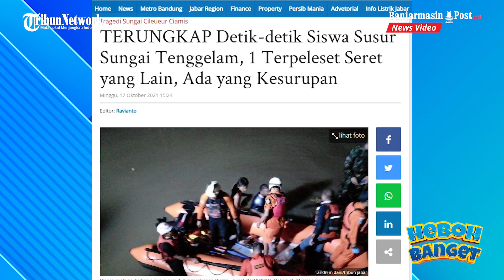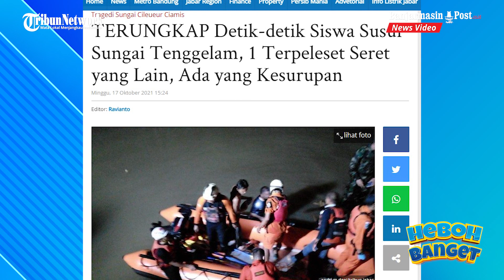TERUNGKAP Detik-detik Siswa Susur Sungai Tenggelam, 1 Terpeleset Seret yang Lain, Ada yang Kesurupan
CIAMIS - Terungkap sudah bagaimana awal mula susur sungai maut di Sungai Cileueur, Ciamis, Jumat (15/10/2021) kemarin.

Kegiatan susur sungai di Sungai Cileueur itu sendiri diikuti ratusan siswa dari MTs Harapan Baru Cijantung.

Detik-detik peristiwa maut itu disaksikan langsung oleh beberapa pemancing yang ada di dekat lokasi.

Para pemancing ini pula yang membantu menyelamatkan para korban tenggelam.

Diketahui dari mereka, ternyata korban tenggelam di Leuwi Ili tersebut jumlahnya sampai 25 orang.

14 orang berhasil diselamatkan sementara 11 lainnya ditemukan sudah meninggal setelah tenggelam di Leuwi Ili.

Tragedi itu bermula ketika para siswa dari MTs Harapan Baru ini melaksanakan kegiatan susur sungai di Leuwi Ili Sungai Cileueur, Jumat (15/10/2021) sekitar pukul 15:00 WIB.

Ketika itu, empat pemancing sedang nongkrong di sekitar tempat kejadian.

Masing-masing Yadi Surya (23) warga Dusun Bojong Nangoh, Desa Utama dan rekannya Alfin, Yayan, serta Raihan.

“Yang duluan mancing adalah Alfin, dia sekitar pukul 14.00 sudah di lokasi. Saya menyusul kemudian. Di lokasi kejadian sudah banyak siswa berpakaian pramuka, katanya ada kegiatan mau nyebrang sungai,” ujar Yadi Surya kepada Tribun di lokasi kejadian Leuwi Ili Sabtu (16/10/2021) siang.

Informasi nya ada 150 siswa dan guru pembimbing yang mengikuti kegiatan.

Mau menyeberang dari arah barat menuju timur.

“Kami sudah ingatkan, teriak-teriak, jangan nyebrang karena batunya licin. Kami sudah larang jangan nyebrang. Dan lagi kalau mereka nyebrang ramai-ramai kan menganggu kami yang lagi mancing. Tapi teriakan kami tidak digubris, mungkin tidak terdengar. Meski airnya cukup tenang kan cukup berbahaya, batunya licin. Dan hari itu kan Jumat,” katanya.

Rombongan siswa dan pembimbing tersebut tetap menyeberang ramai-ramai sambil berpegangan tangan, di lokasi ruas sungai yang akan diseberangi sudah dipasangi patok dua titik potongan bambu.

Mungkin sebelumnya ada survei dulu, titik penyeberangan tersebut di ujung Leuwi Ili di lokasi yang agak dangkal.

“Tetapi saat melakukan penyeberangan secara beruntun dan berpegangan tangan tersebut. Ada yang terpleset dan tenggelam, yang lain juga ikut terseret ke arah palung air yang dalam. Suasana menjadi panik. Awalnya tidak diketahui berapa  jumlah yang tenggelam,” ujar Yadi, yang sehari-hari bekerja sebagai petugas TPR Terminal Ciamis tersebut.

Menyaksikan ada banyak siswa berikut guru pembimbing yang tenggelam terseret arus Leuwi Ili tersebut, Yadi bersama tiga rekannya langsung mencebur masuk Leuwi menyelamat siswa yang sedang mulai tenggelam.

“Saya berhasil menyelamatkan lima orang semuanya laki-laki. Tiga diantaranya adalah guru pembimbing. Ada yang sampai kesurupan, ngomong yang tidak dimengerti,” ujarnya.

Sementara Alfin, menurut Yadi berhasil penyelamatkan 7 orang siswa.

Yayan dan Raihan masing-masing seorang.

Dari 14 orang berhasil diselamatkan tersebut 2 orang kondisinya kritis mungkin karena banyak menelan air sungai.

“Waktu itu sekitar pukul 15.30. Yang tenggelam itu mereka yang berada di bagian tengah. Yang sudah lolos menyeberang dan yang belum menyeberang, pada naik ke atas tanggul sungai dan kemudian langsung ke sekolah termasuk yang berhasil diselamatkan kecuali yang dua yang kondisinya kritis dibawa ke rumah sakit,” ujar Yadi.

Menurut Yadi, semula diperkirakan sudah tidak ada masalah, karena sudah ada 14 orang yang berhasil diselamatkan.

Mungkin kemudian di sekolah diabsen siapa ternyata masih banyak yang tidak kembali ke sekolah.

Awalnya disebut 8 orang, kemudian berubah lagi jadi 9 bahkan terakhir 11 orang.

Lantaran masih ada 11 orang yang belum pulang ke sekolah, akhirnya menjelang magrib tim SAR berdatangan ke lokasi.

Melakukan pencarian bersama warga dengan cara menyelam.

Secara berturut sampai pukul 21.00 malam satu persatu siswa yang semula dinyatakan hilang ditemukan dalam kondisi sudah tidak bernyawa di palung leuwi yang cukup dalam sampai 3 meter kedalamannya. Dan berhasil dievakuasi.

“Jadi total sebenarnya ada 25 orang yang tenggelam di leuwi, 14 berhasil diselamatkan dan 11 orang ditemukan sudah meninggal,” katanya.

Dan Yadi bersama ketiga rekannya tersebut, Sabtu (16/10/2021) siang termasuk saksi yang dimintai keterangan oleh petugas.(tribunjabar.com)